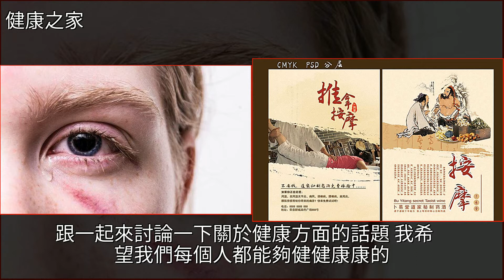養肝就是養命！萬萬不可錯過的養肝祕籍！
養肝就是養命！萬萬不可錯過的養肝祕籍！穴位,推拿,中醫,黃帝內經,三七養肝就是養命！萬萬不可錯過的養肝祕籍！穴位 推拿 中醫 黃帝內經 三七